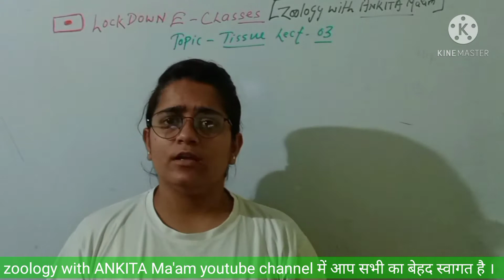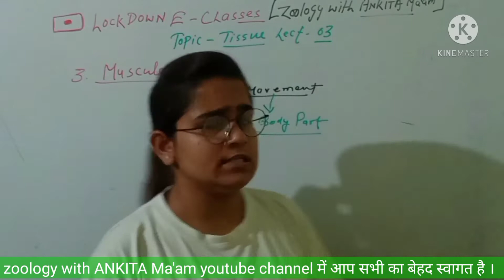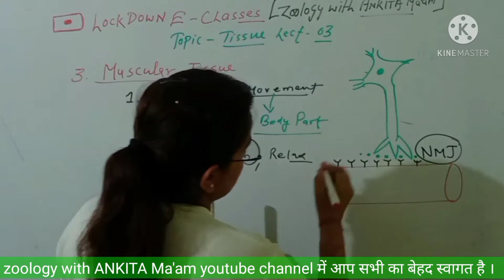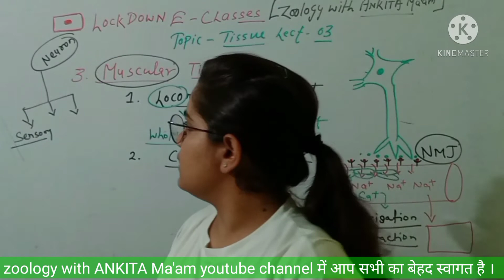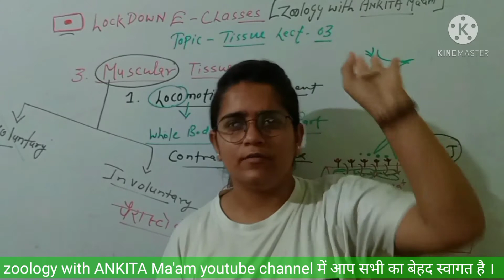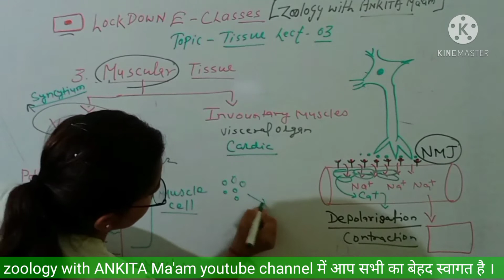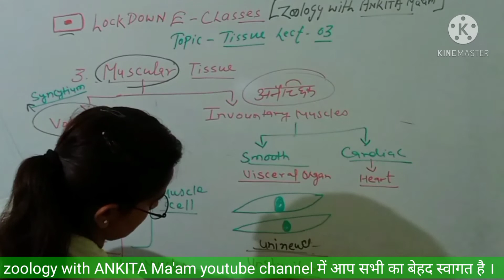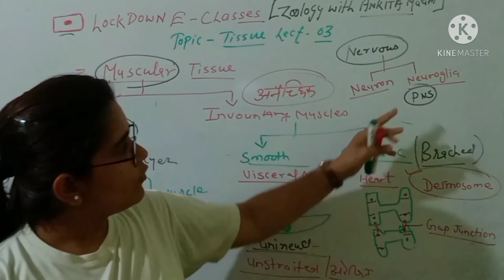Animal tissue || part -3 animaltissue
animal tissue NCERT solutions
animal tissue
animal tissue in hindi